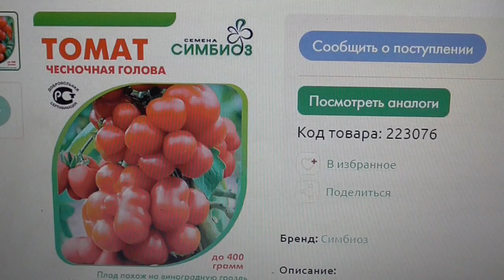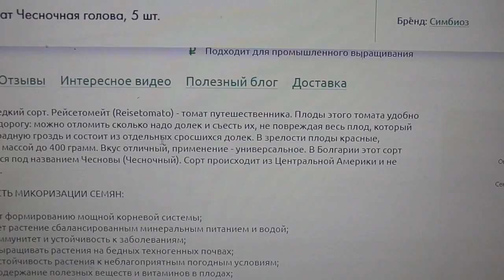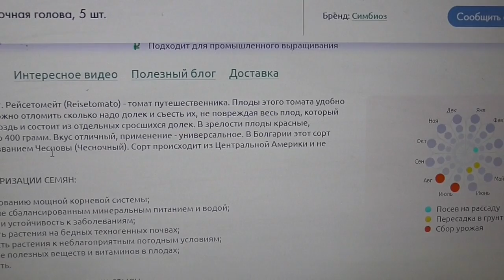ТОМАТЫ "ЧЕСНОЧНЫЕ" Рейсетомейт (Reisetomato). №540. ДЕГУСТАЦИЯ. Ольга Чернова.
Как найти самый вкусный, самый мясистый, самый сладкий томат? Конечно, перепробовать все. Я в течение всего лета дегустирую все сорта своих томатов и делюсь с вами своим мнением о них. В этом видео – дегустация редкого экзотического томата Рейсетомейт (Reisetomato), известного под названием ЧЕСНОЧНЫЙ. В Каталоге №540 .
Предыдущие видео - дегустации смотрите по ссылкам –
ttps://youtu.be/LhqToppD31A  Томат Вифлеемский огонь. №374. Дегустация. 6 августа.
ttps://youtu.be/qJAHYZHj35U Томат Задница обезьяны (Monkey Ass, Италия). №375. 6 августа.
Томат Малиновая зебра. №532. Дегустация. 31 июля.
Томат Кумато. №396. Дегустация. 30 июля.
Томат Этуаль. №377. Дегустация. 31 июля.
Томат Джало Санта. №572. Дегустация. 30 июля.
Томат Манго Джанго. №571. Дегустация. 30 июля.
Томат Манго. №403. Дегустация. 30 июля.
Томат Ультраскороспелый. №10. Дегустация. 30 июля.
Томат Кемеровец. №25. Дегустация. 28 июля.
Томат Яблонька России. №250. Дегустация. 28 июля.
Томат Оранжевая клубника немецкая. №353. Дегустация. 24 июля.
ttps://youtu.be/gsBHzherGlU   Томат Доктор Вич (Dr Wyche's, США). №357. Дегустация. 24 июля.
Томат Большая радуга ((Big Rainbov, США). 3358. Дегустация. 24 июля.
Томат Чудо сада. №48. Дегустация. 24 июля.
Томат Загорско воловско око (Zagorsko volovsko oko, Хорватия). №306. Дегустация. 24 июля.
Томат Египетская ладья. №315. Дегустация. 24 июля.
Томат Лучко (LUČKO, Хорватия). №307. Дегустация. 23 июля.
Томат Делишес (Delicious, США). № 212. Дегустация. 23 июля.
Томат Завтрак Келлогс (Kellogs Breakfast Gross США). №335. Дегустация. 23 июля.
Томат Элфи оранжевый (Elfie, Канада). №446. Дегустация. 23 июля.
Томат Король гигантов. №44. Дегустация. 23 июля.
Томат Бронза (Amarillo Rusty Haste). № 381. Дегустация. 22 июля.
Томат Изумрудное яблоко. №158. Дегустация. 22 июля.
Томат Лягушка – царевна. №168. Дегустация. 22 июля.
Томат Черная полоса (Black Stripe, США). №330. Дегустация. 22 июля.
Томат Странная вещь девушки (Girl Girl's Weird Thing, США). №225. Дегустация. 22 июля.
Томат Фиделио. №262. Дегустация. 18 июля.
Томат Сахарный бизон. №157. Дегустация. 18 июля.
Томат Черный барон. №507. Дегустация. 17 июля.
Томат Кофе с молоком. №481. Дегустация. 17 июля.
Томат Золотые купола. №54. Дегустация. 16 июля.
Томат Малиновая Ляна. №27 а. Дегустация. 16 июля.
Томат Ананас нуар (Черный ананас). №348. Повторная дегустация. 15 июля.
Томат Малиновое мамино сердце (Mom's Raspberry Oxheart, Италия). № 314. Дегустация. 15 июля.
Томат Зарево. №359. Дегустация. 15 июля.
Томат Томато (TOMATO). №309. Дегустация. 15 июля.
Томат Двухцветный ананас (PINEAPPLE). №310. Дегустация. 15 июля.
Томат Зеленая тайна личинки (GRUB’S MYSTERU GREEN). №361. Дегустация. 15 июля.
Томат Микадо черный. №221 В. Дегустация. 15 июля.
Томат Индийское мясо. №193. Дегустация. 15 июля.
Томат Тяжеловес Сибири. №52. Дегустация.
Томат Ослиные уши. №345. Дегустация. 12 июля.
Томат Вольф Зосси оранжевый. №336. Дегустация. 11 июля.
Томат Мятежный звездный истребитель ведущий. Rebel Starfighter Prime)№334. Дегустация. 10 июля.
Томат Сержант Пеппер. (Sgt. Pepper's США) №328. Дегустация. 10 июля.